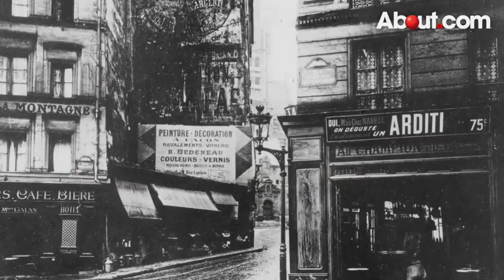Profile of Vincent van Gogh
Transcript:Profile of Vincent van Gogh

Hi, I'm Marco Cutrone, of Marco Cutrone Fine Arts. I'm here for About.com and I'd like to give you a brief overview on Vincent Van Gogh.

Vinent Van Gogh's Early Life

Vincent Van Gogh was born March 30, 1853, in the Netherlands. His father was a minister in the protestant faith. Young Vincent van Gogh chose the path of religion for a short time as well, as he was a student of theology. Success did not come easy for Van Gogh during his lifetime, although he did achieve wide acclaim after his death.

Van Gogh in Paris and Arles

Van Gogh moved to Paris in 1886 where he studied the work of the impressionists and took special interest in Japanese prints. He then moved to Provence and then settled in Arles. He was very productive during this period and often finished a canvas per day. Vincent Van Gogh and Gauguin were roommates for some time. This creative and very productive time for Van Gogh was a time when he created most of his masterpieces, such as Starry Night and many of his acclaimed self-portraits. After a final argument with his roommate Paul Gauguin they parted ways. None of his attempts at romantic relationships were successful.

Van Gogh's Death

Van Gogh died of a gunshot wound to the stomach, the exact details are not known. Some historians think it was a self-inflicted wound, others are unconvinced. He only sold one painting in his entire life to art dealer, brother, Theo Van Gogh. However, Van Gogh was instrumental in the development of expressionism.